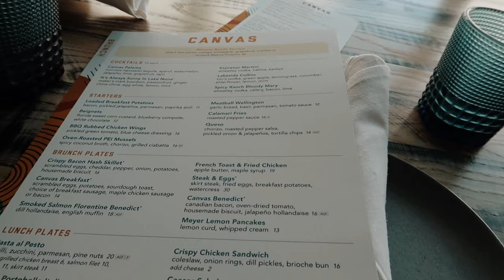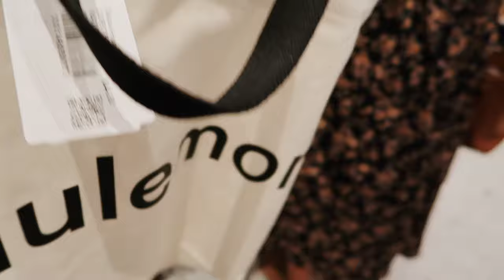DAYS IN MY LIFE: dentist appointment, what i bought with my first paycheck + disney springs!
In this vlog I cover a couple days. I take you to my dentist appointment and then try a new Christmas Starbucks drink. The next day I vlog I take you to lunch and shopping at Disney Springs because I celebrated getting paid with a friend.

❥  Alex